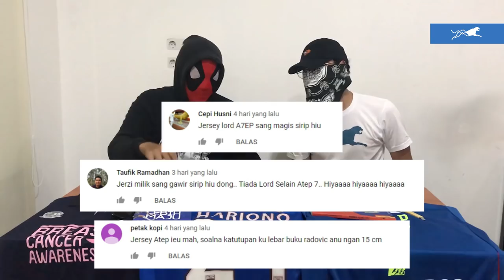Ngadu Bako Show #2 - Arema vs Persib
2nd Leg Piala Indonesia 2019.

Kim Kurniawan Joging, teknik dribel ajaib Lopicic, dan taktik gede mimilikan Radovic.